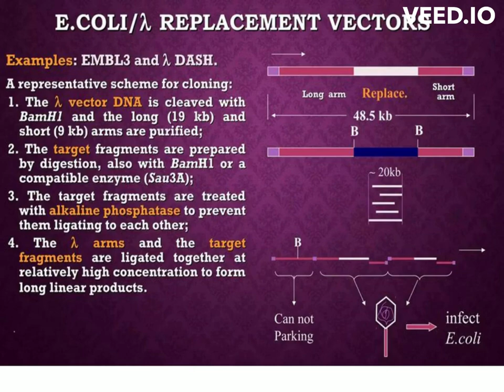Replacement vectors | Biotechnology | 2023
A DNA cloning vector that takes advantage of the DNA packaging mechanism of bacteriophage lambda to replace a portion of the vector DNA with the desired insert DNA.